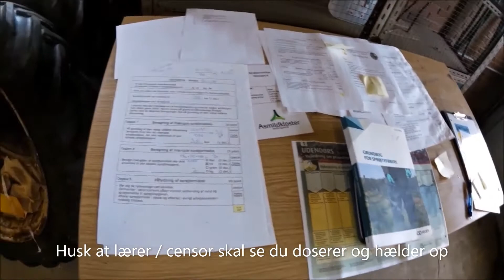04 Praktisk opgave, Rygsprøjte, Dosering af sprøjtemiddel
Asmildkloster Landbrugsskole
praktisk opgave